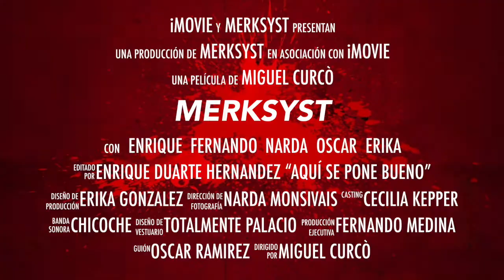Trailer Merksyst otoño 2018 proximamente